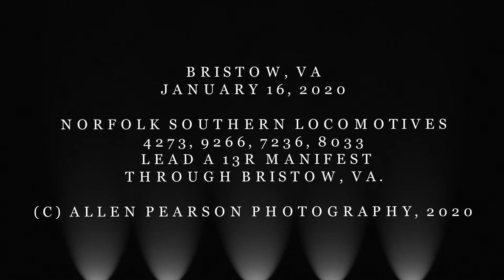Norfolk Southern Locomotives 4273, 9266, 7236, and 8033 in Bristow, VA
Norfolk Southern Locomotives 4273, 9266, 7236, and 8033 Lead a Manifest (13R) through Bristow, VA heading south.